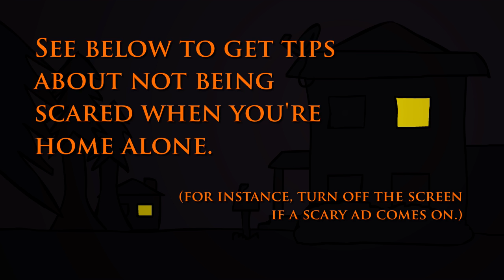How Can I Feel Safe at Home after School?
Do you get a little queasy when you're home alone? Then this video is for you. See more videos at MisterTipster.org.